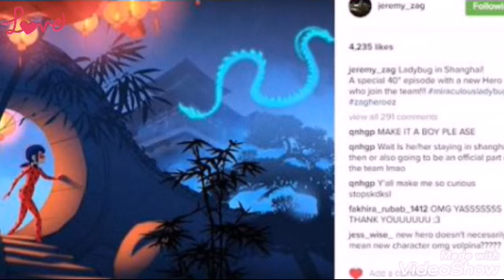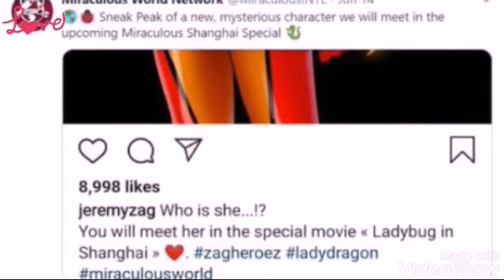Miraculous In Shanghai And New York Latest Updates + Estimated Release Date + Spoiler Plot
Omg! So who else is super excited..i was sooo happy after hearing this news..
Lets wait patiently cause we will get alot of miraculous content soon..